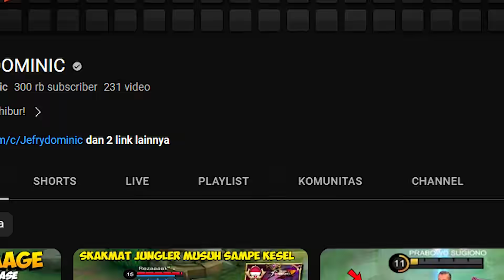EFEK 300K SUBSCRIBER! CHOU GW LANGSUNG MENGGILA COK, WALAU KETEMU DUO LEGEND (dark system) HAJAR!!!